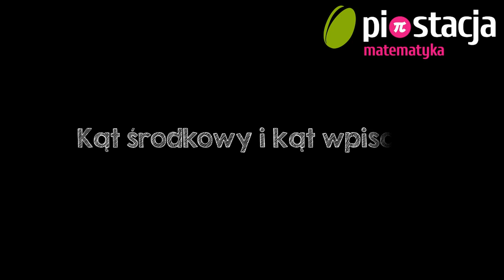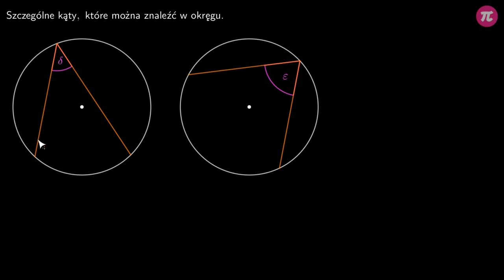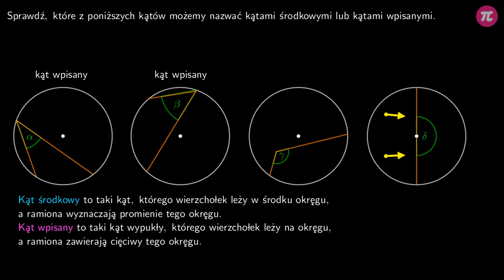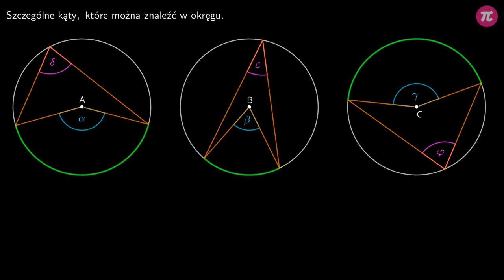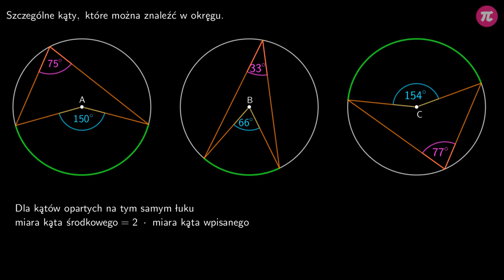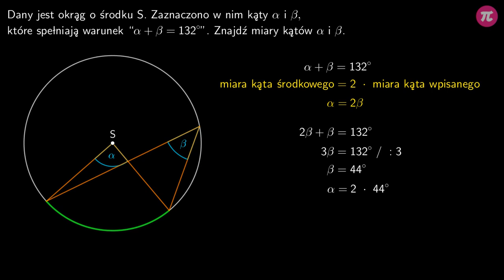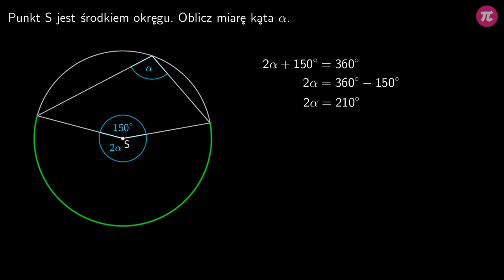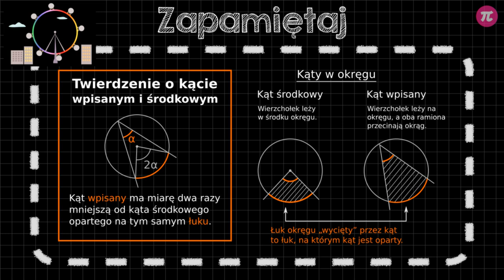Kąt środkowy i kąt wpisany #2 [ Kąty i koła ]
Z tej wideolekcji dowiesz się:
  - jak rozpoznać kąt środkowy,
  - jak rozpoznać kąt wpisany,
  - co mówi twierdzenie o kątach wpisanym i środkowym opartych na tym samym łuku,
  - jaką miarę ma kąt wpisany oparty na średnicy.

PLAYLISTA
Ta wideolekcja jest częścią playlisty [ Kąty i koła ]:
Ta playlista dotyczy kątów i kół. Dowiesz się z niej ile punktów wspólnych mogą mieć dwa okręgi, jak określić wzajemne położenie okręgów, jak rozpoznać kąt środkowy, jak rozpoznać kąt wpisany, co mówi twierdzenie o kątach wpisanym i środkowym opartych na tym samym łuku, jaką miarę ma kąt wpisany oparty na średnicy, co to jest wycinek koła, jak obliczyć pole wycinka koła, jaką częścią obwodu całego koła jest długość łuku, jak policzyć długość łuku, jaką miarę mają kąty wpisane, oparte na tym samym łuku, jak wygląda dowód twierdzenia o kącie wpisanym i kącie środkowym opartych na tym samym łuku oraz jak wygląda dowód twierdzenia o kątach wpisanych opartych na łukach tej samej długości.

Tutor: Arkadiusz Sas
Konsultacja: Zofia Wiśniewska
Grafika podsumowania: Agnieszka Opalińska
Materiały: Arkadiusz Sas
Redakcja: Małgorzata Załoga